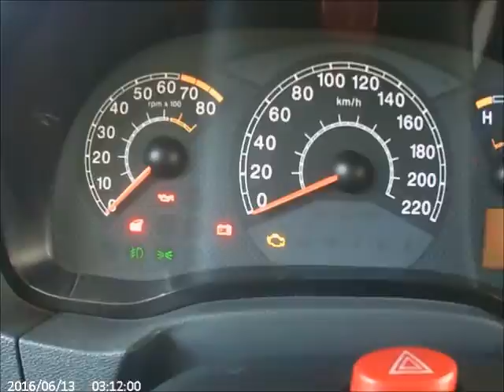TRAILER DO MEU CARRO NOVO ‹ Matheus Carvalho ›